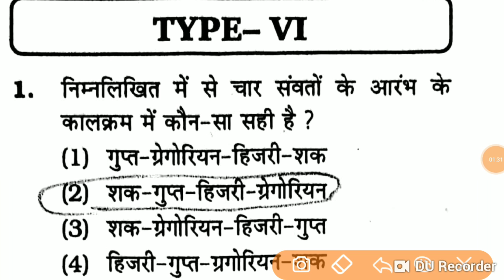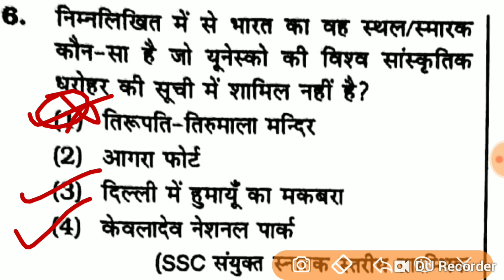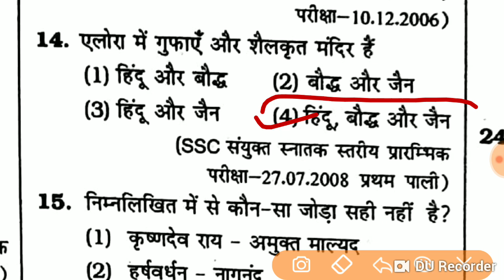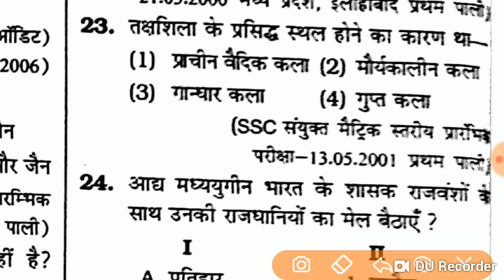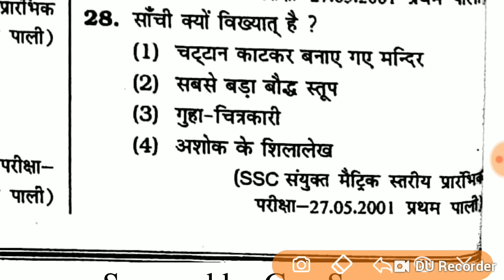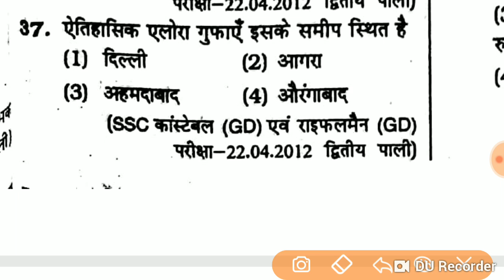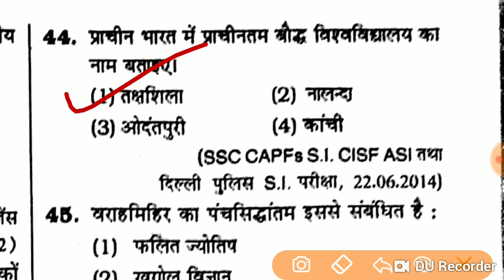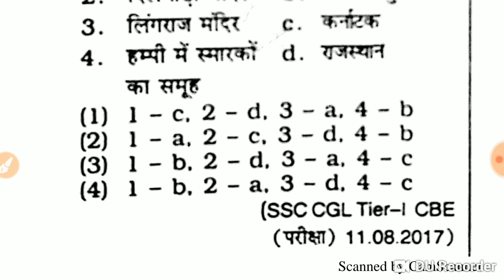किरण सामान्य अध्ययन प्राचीन भारत भाग-6 //प्राचीन भारत महत्वपूर्ण प्रश्न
Kiran Book GK
Kiran saamnya adhyan
Kiran ancient history
Prachin bharat ka itihas
One liner history history most important question